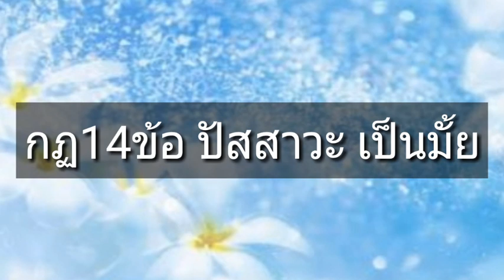กฎ 14 ข้อที่ทุกคนต้องรู้ "คุณปัสสาวะเป็นและถูกต้องหรือไม่" [mcmhealth]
1. อย่ากลั้นปัสสาวะ เมื่อรู้สึกปวดต้องไปปัสสาวะ

2. เวลาปัสสาวะไม่ควรรีบร้อน เบ่งมากจนอาจจะเป็นสาเหตุทำให้หูรูดปัสสาวะชำรุดได้

3. ควรถ่ายปัสสาวะ ให้เหลือน้อยที่สุดใน 1 ครั้ง นั่นคือเมื่อรู้สึกถ่ายหมดแล้ว ให้เบ่งต่ออีกนิดหน่อย ปัสสาวะที่เหลือจะไหลออกมา

4. ไม่ควรบังคับให้ตัวเองถ่ายปัสสาวะบ่อยๆ เพราะติดเป็นนิสัย เวลาที่เหมาะสมควรถ่ายปัสสาวะ หนึ่งครั้งทุก 2-4 ชั่วโมง

5. ให้สังเกต การถ่ายปัสสาวะ และน้ำปัสสาวะของตนเองทุกครั้งว่าต้องเบ่งมากผิดปกติหรือไม่ น้ำปัสสาวะพุ่งดีหรือไม่ ดูว่าน้ำปัสสาวะมีขนาดเล็กลงกว่าเดิมหรือไม่ หรือออกมาเป็นหยดๆ ออกลำบาก น้ำปัสสาวะมีสีเหลือง ใสหรือไม่ เพราะสิ่งเหล่านี้อาจเป็นอาการผิดปกติที่สามารถบอกโรคได้

6. การล้างทำความสะอาดหลังปัสสาวะ อย่าให้บริเวณนั้นเปียกแฉะ ชื้น เพราะอาจเกิดเชื้อราได้ ทางที่ดีหลังปัสสาวะทุกครั้งต้องซับให้แห้ง

7. เมื่อปัสสาวะไม่ออก ต้องหาสาเหตุโดยการพบแพทย์ อย่าซื้อยาขับปัสสาวะมารับประทานเองเพราะอาจเกิดอันตรายได้

8. เมื่อเข้าสู่วัยกลางคน การบริหารอุ้งเชิงกราน โดยการขมิบ (ฝ่ายหญิงขมิบช่องคลอด ฝ่ายชายขมิบทวารหนัก วันละ 100 ครั้ง จะช่วยป้องกันอาการปัสสาวะเล็ด)

9. ดื่มน้ำสะอาดอย่างน้อยวันละ 8-10 แก้ว (แก้วละ 250 ซีซี) จะช่วยทำให้น้ำปัสสาวะใสมีจำนวนพอดี และป้องกันภาวะอักเสบ

10. การมีเพศสัมพันธ์ และหลังมีเพศสัมพันธ์ คุณผู้หญิงควรถ่ายปัสสาวะทิ้งจะช่วยป้องกันการเกิดกระเพาะปัสสาวะอักเสบ

11. น้ำปัสสาวะต้องเป็นน้ำเท่านั้น ถ้ามีมูก หนอง น้ำเหลือง เลือดปนออกมา ถือว่าผิดปกติ ต้องไปพบแพทย์

12. การขับถ่ายปัสสาวะ ต้องขับถ่ายคล่อง ไม่มีอาการเจ็บปวด ถ้าปัสสาวะแสบขัดลำบากนับว่าเป็นอาการผิดปกติต้องไปพบแพทย์

13. คนเราต้องปัสสาวะทุกวัน วันละ 4-6 ครั้ง ถ้าไม่ปัสสาวะเลย 1 วัน ถือว่าตกอยู่ในภาวะอันตราย ต้องไปพบแพทย์โดยด่วน

14. ก่อนเดินทางไกล ก่อนยกของหนัก ควรปัสสาวะทิ้งก่อนทุกครั้ง

 นำมาจาก บทความ  เขียนโดย นพ.วีระชัย สิทธิปิยะสกุล ผู้อำนวยการศูนย์อนามัยที่ 9 พิษณุโลก